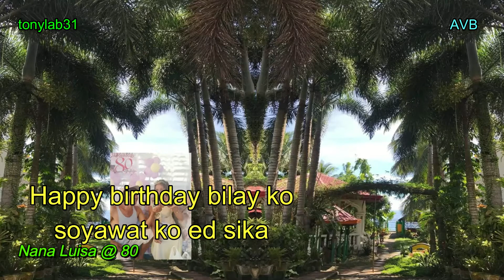Happy birthday Bilay ko [ Multiplex version]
06/08 0s

From AlbumNana LUISA @ 80